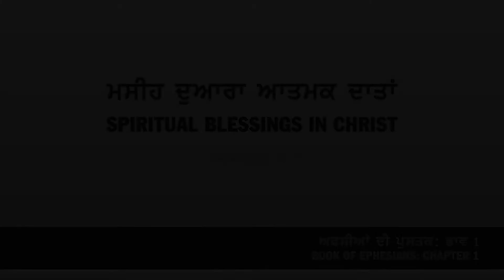Jan 27, 2013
Indo Canadian Christian Fellowship